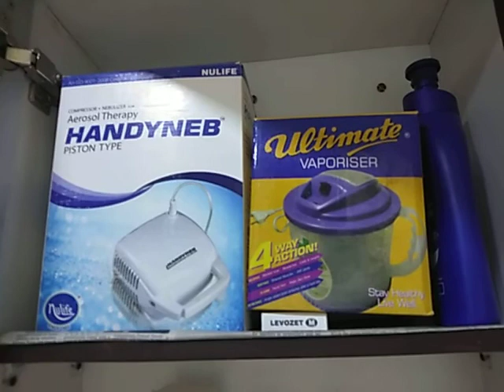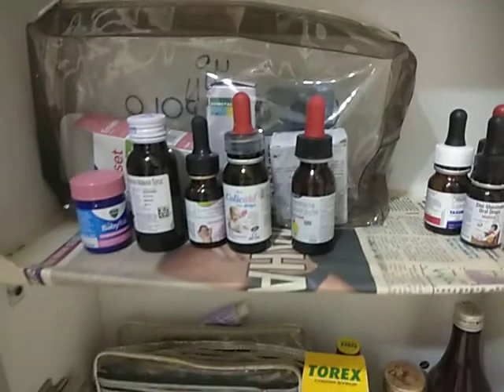Dressing table organisation | How to organize dressing table |Tips to organize dressing drawers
Hi friends